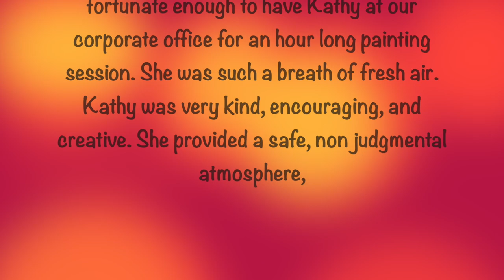Corporate Art Workshops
The Art process customizes creativity programs for worker wellness, team building and creative problem solving. Our proven methods help workers who are feeling burnt out, left out, unheard and uninspired. These art workshops are designed to reignite creative thinking and increase productivity.